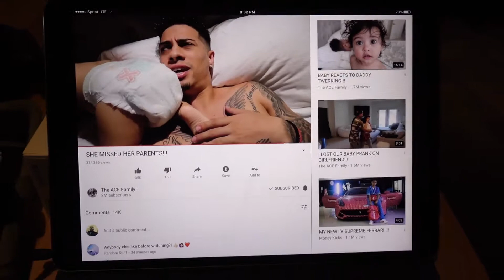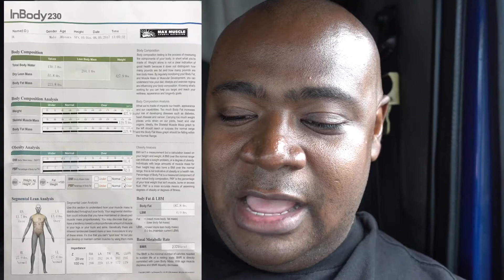Stuggle Days Season 2 Intro/ Lost 65lbs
I just wanted to make a quick update video to let you know I'm back. I got a new IPad Pro and an Calle LumaFusion I hope with these tools I'll be able to upload more often. Thanks for sticking around